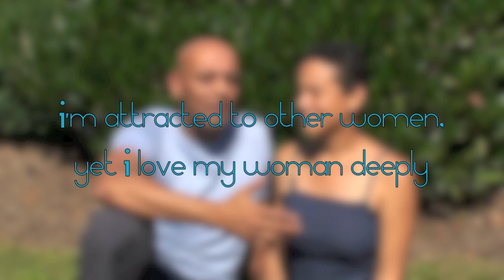I Love Her, But I'm Turned On by Other Women...Help!!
I'm attracted to other women, yet I love my woman deeply.  What do I do?  How do I handle these feelings?  What is there that could possibly be positive about this?  This could be the very thing to ignite passion now in your relationship.  Suzanne and Satyen let you know how to work with this to deepen your relationship and make it sizzle.
We would love for you to comment on and like this video.  You probably know a couple or two who could benefit by watching this video... please share this with them.  Thanks!